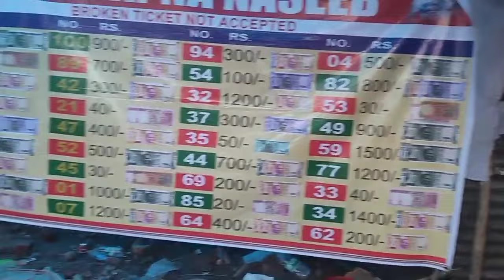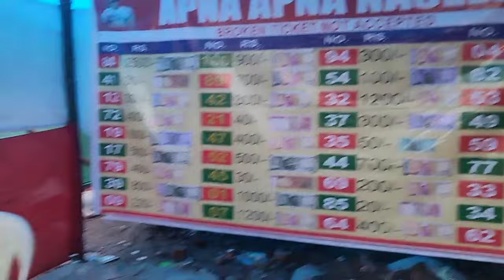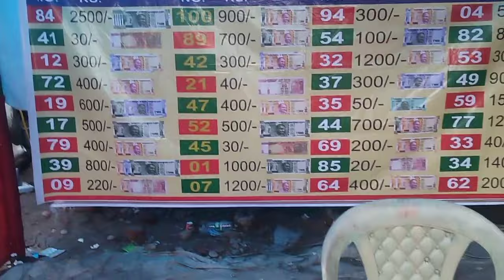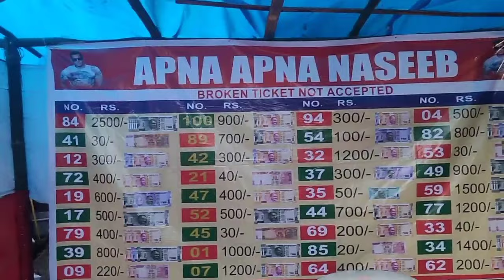plat jajwbbai biyw🤣//Durga pujani🙏//onnanwi try naibai🙏 Lwkhisri Brahma vlogs ♥️